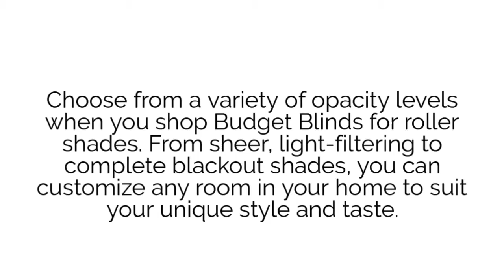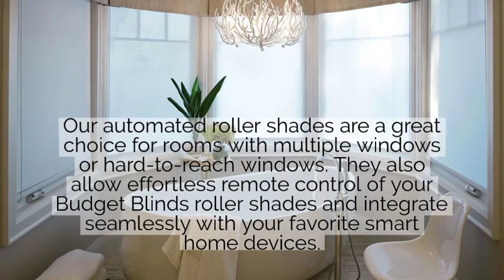Budget Blinds Serving Chula Vista - Roller Shades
Budget Blinds Serving Chula Vista

We’ll bring you the highest quality and most fashionable window coverings in Chula Vista and surrounding areas. Looking forward to helping you beautify your home!